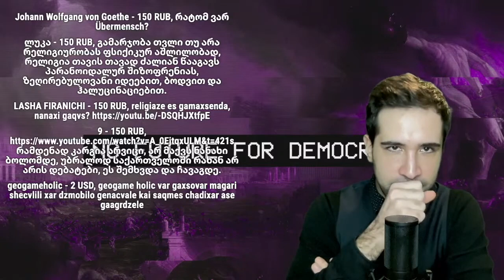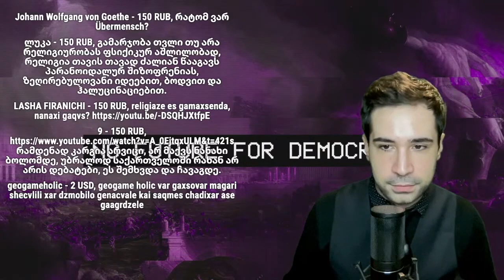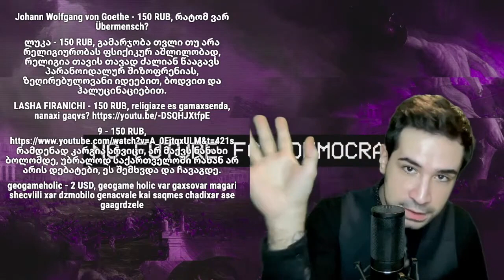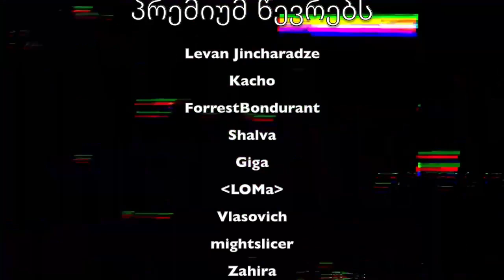ადამიანი გადავარჩინე, ხოში, ფილოსოფია, ღმერთი და ა.შ